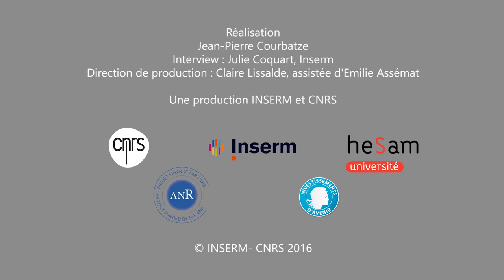"13-Novembre" et Remember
Le programme de recherche transdisciplinaire "13-Novembre" est fondé sur le recueil et l’analyse de témoignages de 1000 personnes volontaires interrogées à quatre reprises en dix ans. L'historien Denis Peschanski (CNRS) explique un des objectifs : étudier la construction et l’évolution de la mémoire après les attentats du 13 novembre 2015, mais aussi l’articulation entre mémoire individuelle et mémoire collective. Copyright Inserm/CNRS. Durée : 29 sec.